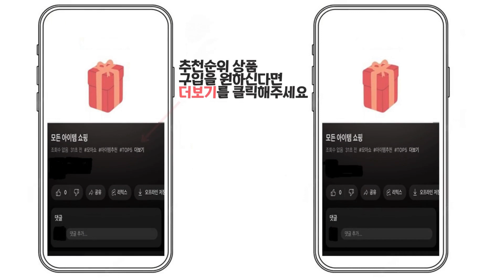2024년 인기 다용도 선반 추천 TOP5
1위 : 코멧 메탈 선반 5단 740 x 340 x 1500mm
가격 : 29,990원

2위 : 트레벨 스테이 진열 수납 정리대 선반
가격 : 28,900원

3위 : 네이쳐리빙 모던데일 수납선반 3단
가격 : 30,700원

4위 : 울트라랙 3단 4단 5단 블랙 앵글 철제선반 무볼트 조립식 선반 베란다 펜트리 선반장 창고 수납 다용도
가격 : 57,860원

5위 : 코멧 홈 3단 수납 선반
가격 : 14,900원